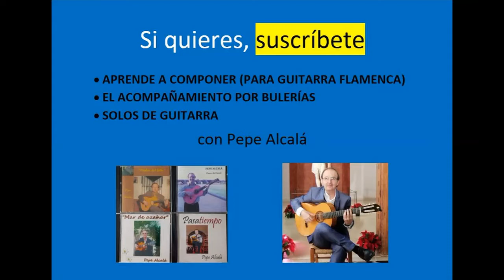Falsetas de Soleá - Pepe Alcalá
Aquí tienes algunas falsetas de Soleá para que las utilices como quieras.